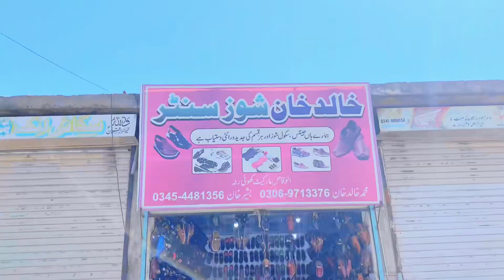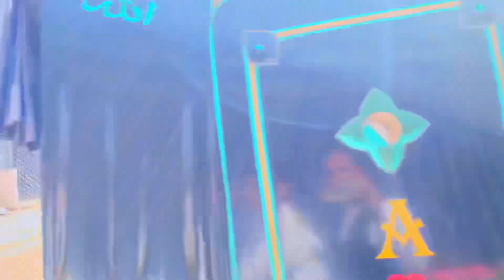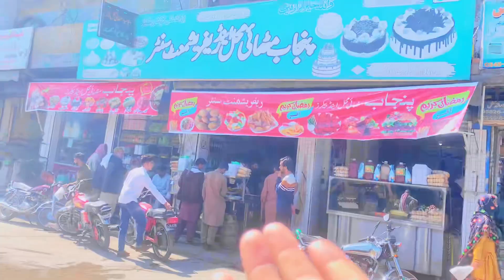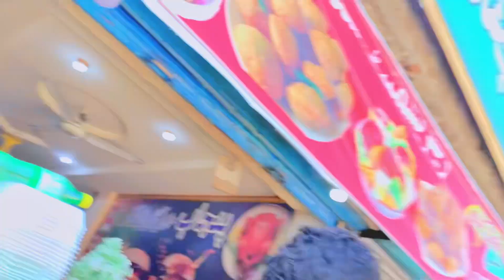Today new vlog😍😇😇😍my vlogs🥰🥰azad Kashmir k vlogs☺️😍